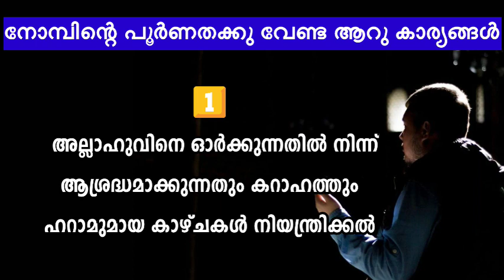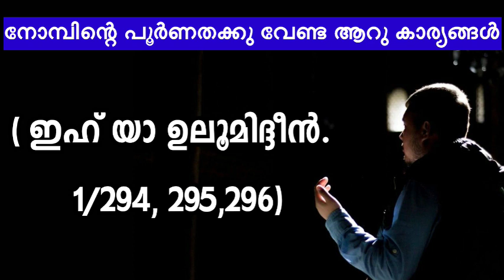റമളാൻ നോമ്പിന്റെ പൂർണ്ണ പ്രതിഫലം ലഭിക്കാൻ ശ്രദ്ധിക്കേണ്ട 6 കാര്യങ്ങൾ | ramazan nomb